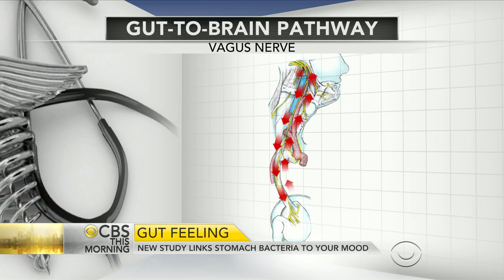Link between your mood and stomach bacteria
There is growing evidence the key to your feelings can be found in your stomach. Dr. David Agus joins "CBS This Morning" from Los Angeles to discuss how this could dramatically change the future of medicine.